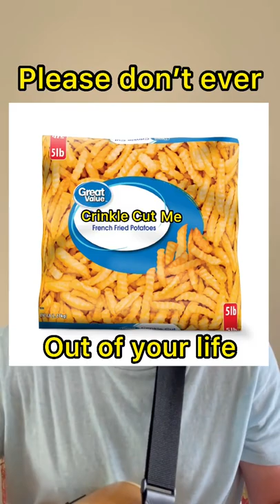The Idaho Potato Hotel Song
This will solve all your problems.